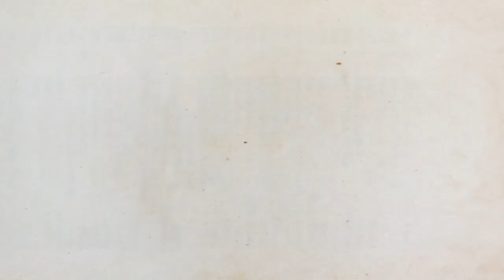Andy plays: Spider - Rite of the Shrouded Moon [Ep4]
Hello Youtube and welcome to Spider Rite of the shrouded moon, Some strange things have happened in the history of Blackbird Estate

Intro and outro images made by me outta creative commons or free bits I found around the web(ha ha spider puns)

Because NASA failed me or I'm just really bad at searching through their image archives...

Spider Image Found at
Creator Tijl Vercaemer

THe spider web is also used again for the outro image as was the stary night sky thing the rest is poorly painted by me in photoshop.

Text done in illustrator

Music credits
Artist: V_A_E
Name: Acoustic Guitar

ace arachnid image made by me, image of spider used made by

Jumping spider in hat image made by me using spider image by

and hat image by
By David Ring - Drawing made by David Ring, commissioned by Europeana Fashion,
scanned by team of MoMu – Fashion Museum Province of Antwerp, CC0,